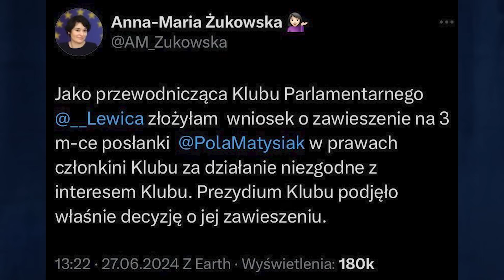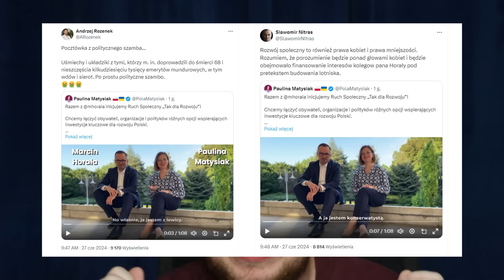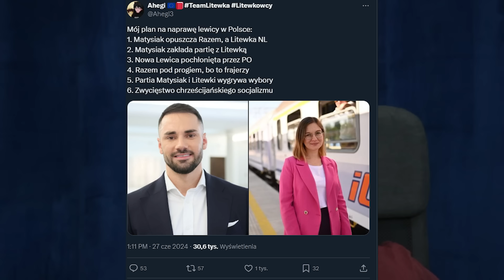Jesteś z NAMI albo WYLATUJESZ | XDmości 188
źródło:
FAKTY 26.06